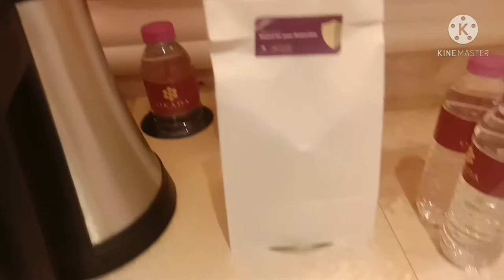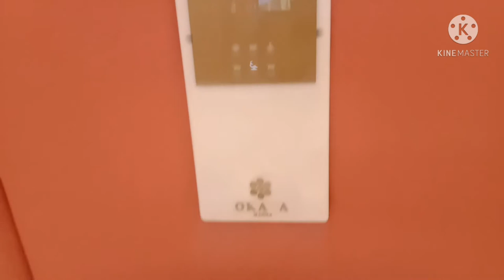Room Tour (OKADA Hotel)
Lala Sisters with Cousin's and Friend
-2 nights Over night at Okada Hotel
-Room Tour